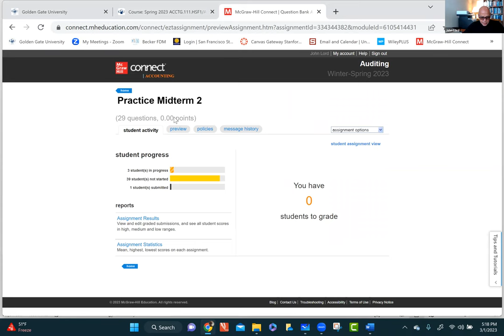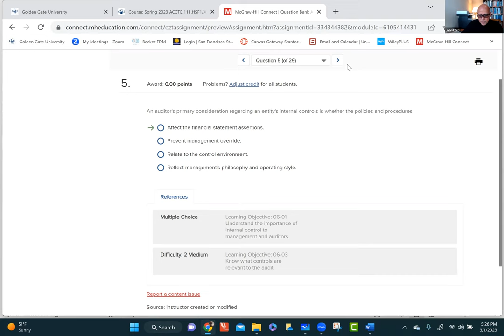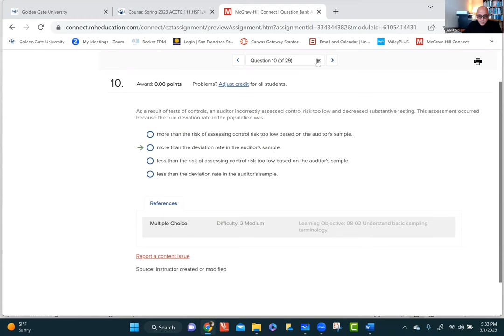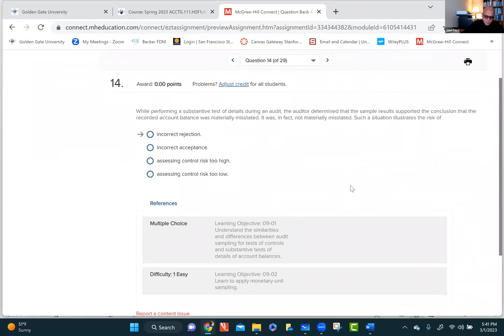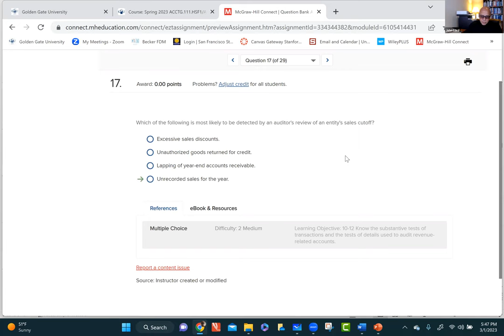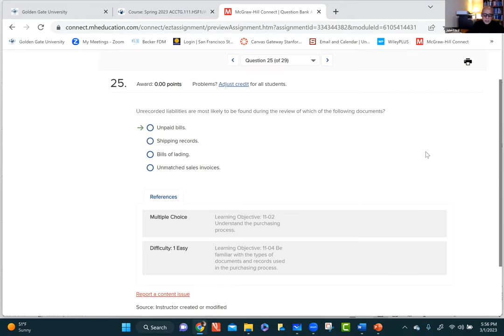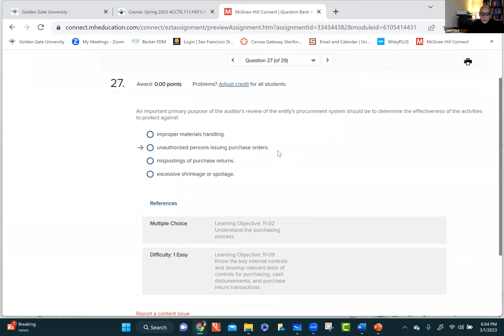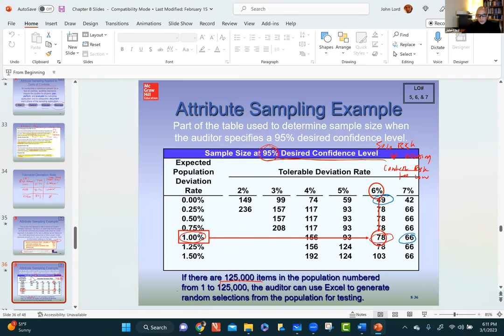Practice Midterm 2 Lecture